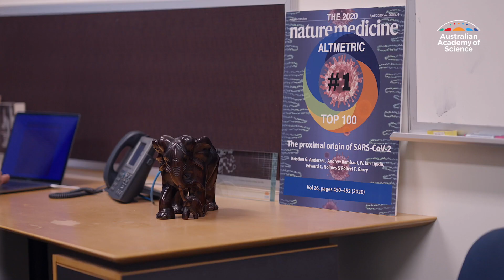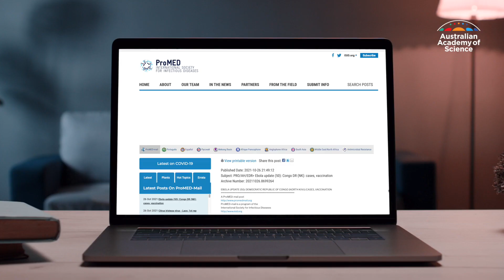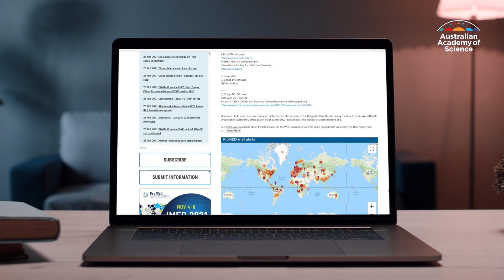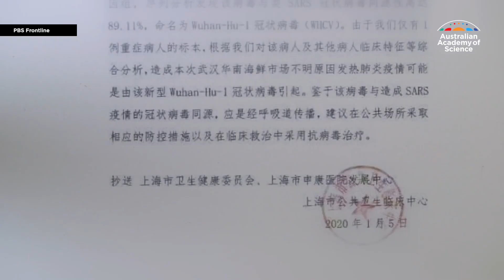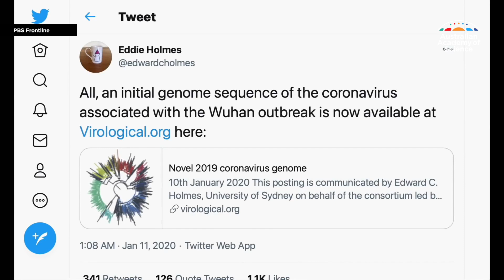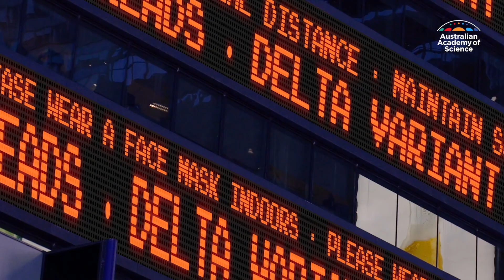Prime Minister's Prize for Science: Professor Eddie Holmes FAA FRS on pandemics & the climate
Professor Eddie Holmes is the recipient of the Prime Minister's Prize for Science for 2021. A Fellow of the Australian Academy of Science, Professor Holmes' research has been instrumental in the fight against COVID-19.

In this special event, the recipient of the PM's Science Prize, Professor Eddie Holmes FAA FRS, explains to the Academy's Chief Executive Anna-Maria Arabia that with more humans living closer to wildlife, the gate is open for potentially deadly viruses to jump to human hosts.